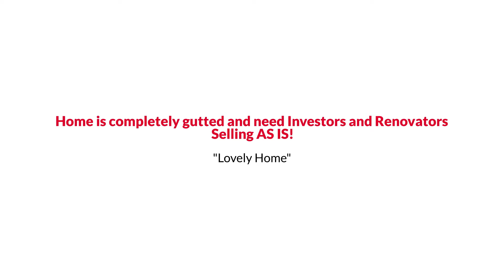Awesome Atlanta Traditional Style Home for Sale $300K or Trade The Linde Sarah Group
The Linde & Sarah Group Presents, Exclusive Home for Sale! 220 Hightide Circle, Atlanta, GA 30349.

Charming oasis nestled inside the beltway! You would never know that this quiet neighborhood was situated so close to everything! Inside this lovely home, you will find a convenient roommate floor plan that offers spacious living spaces to fit your needs. Enjoy a great eat-in kitchen, a formal dining room, a cozy family room with a fireplace, and a full bedroom and bath on the main level. Upstairs, 3 generously sized bedrooms accompany the owner's suite, which has been fully appointed with a luxurious spa-like bath with a separate tub and shower.